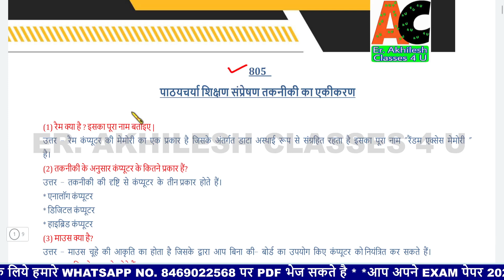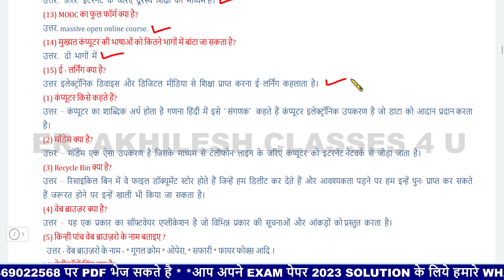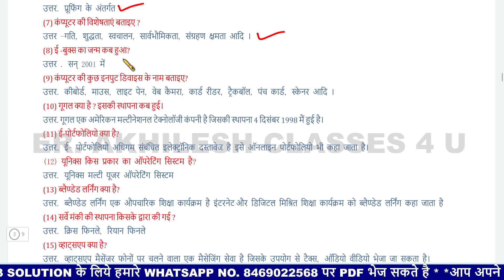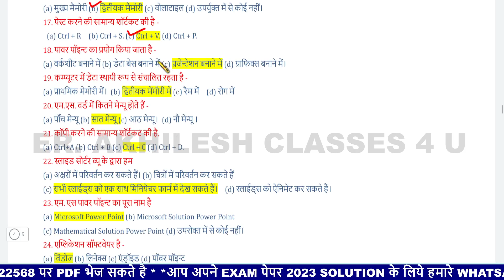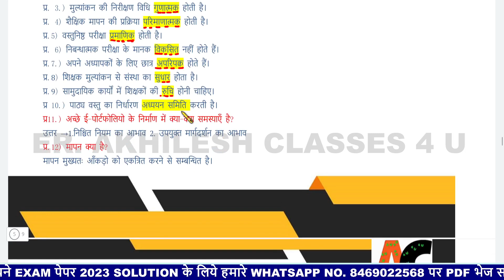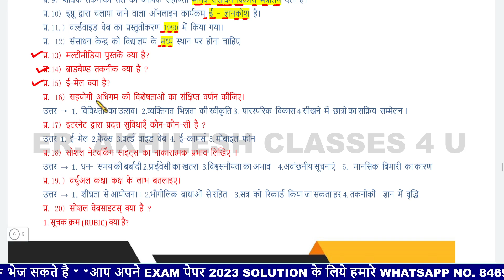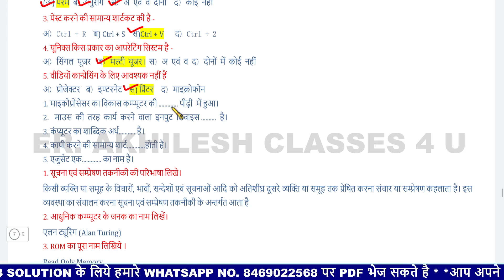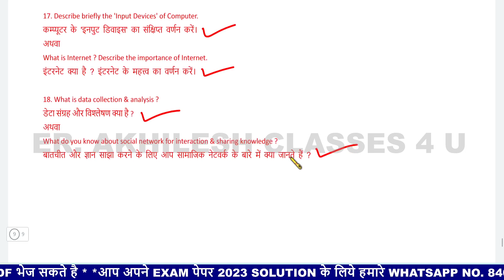पाठ्यचर्या शिक्षण संप्रेषण तकनीकी का एकीकरण/MPDELED Padagogy & IT Integration across the Curriculum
पाठ्यचर्या शिक्षण संप्रेषण तकनीकी का एकीकरण/MPDELED Padagogy & IT Integration across the Curriculum 2022